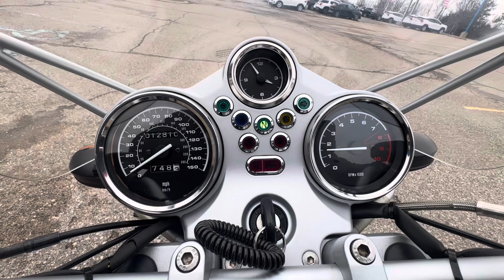Walk Around of a 2004 BMW R 1150 R